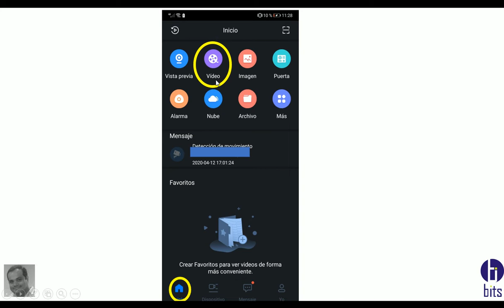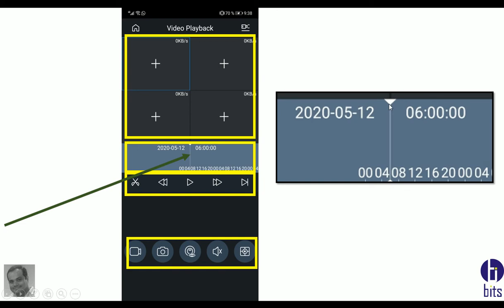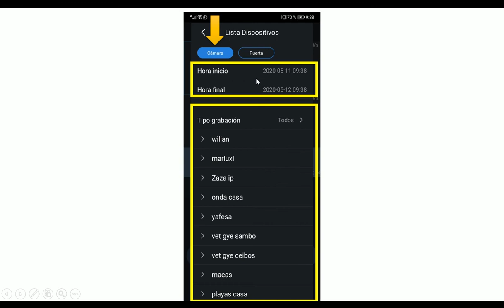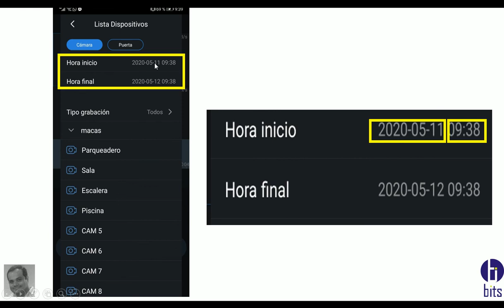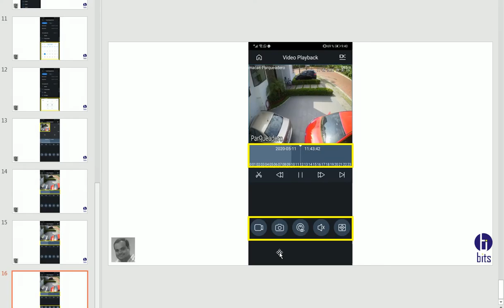Apps gDMSS Plus, funcion Video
Como visualizar los videos anteriores, con la Apps gDMSS Plus, de la empresa Dahua

Guayaquil - Ecuador